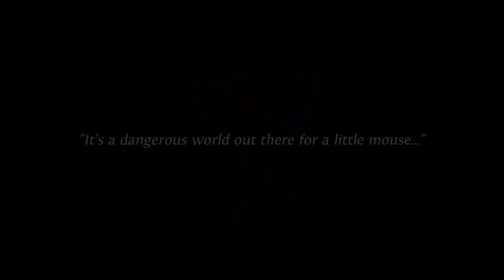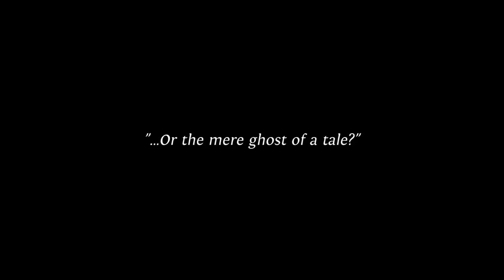Top 5 Games made with unity | Fun to play | 2020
These are the top 5 games ever made with unity which are good and fun to play.

1.Beat Saber

2.Dusk

3.Fe

4.Ghost of a tale

5.Ori and the blind forest